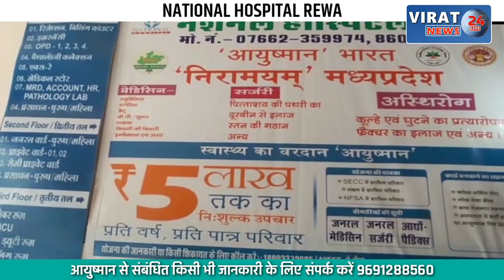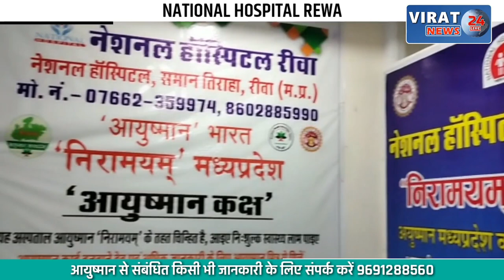REWA- सरकारी तालाब में किए गए अवैध कब्जे को प्रशासन ने गिराया; देखें खबर !